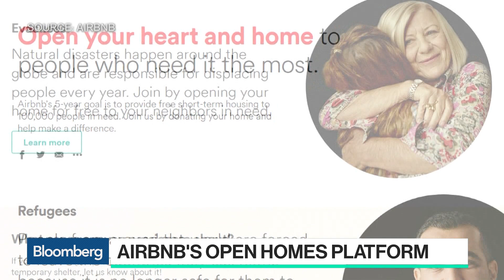Airbnb's Ambitious Plan to Help Refugees Around the World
Jun.20 -- Joe Gebbia, Airbnb Inc. co-founder, discusses the company's plan to use its platform to help refugees and evacuees around the world. He speaks with Bloomberg's Emily Chang on "Bloomberg Technology."